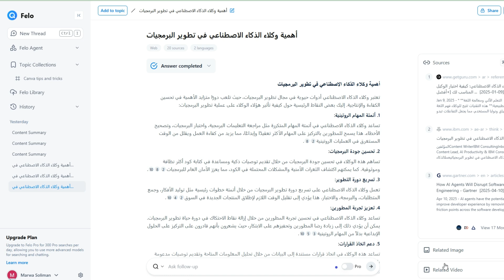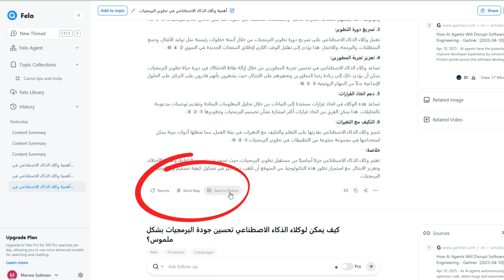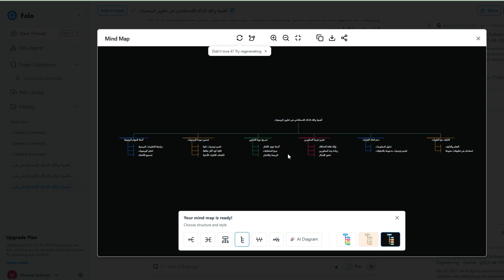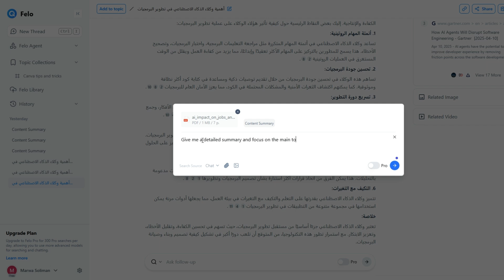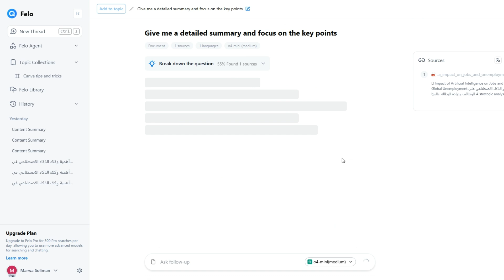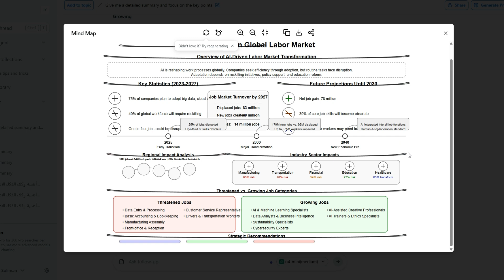بديل قوي لـ NotebookLM في انشاء الخريطة الذهنية بالذكاء الاصطناعي في ثواني 💡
من أقوى الميزات اللي بتميز أداة Felo AI اليابانية هي قدرتها على تحويل النصوص العادية إلى خرائط ذهنية تفاعلية باستخدام الذكاء الاصطناعي. ودي ميزة مش موجودة في معظم الأدوات المنافسة، وبتساعدك في تنظيم أفكارك بطريقة بصرية وسريعة.
🧠 إزاي Felo AI بيحول النص إلى خريطة ذهنية؟
عندك فكرة أو موضوع كبير؟ كل اللي عليك تعمله:
تكتب الفكرة أو النص في مربع الدردشة داخل Felo AI.
تطلب منه بشكل مباشر:
حول هذا النص إلى خريطة ذهنية
أو باللغة الإنجليزية مثلاً:
Turn this text into a mind map
الذكاء الاصطناعي بيحلل المحتوى، يحدد النقاط الرئيسية والفرعية، وينشئ خريطة ذهنية منظمة تلقائيًا.
 مميزات تحويل النص إلى خريطة ذهنية في Felo:
تنظيم الأفكار بشكل مرئي وسهل الفهم.
تسريع عملية المراجعة أو التلخيص.
مفيد جدًا للطلاب، الباحثين، وصناع المحتوى.